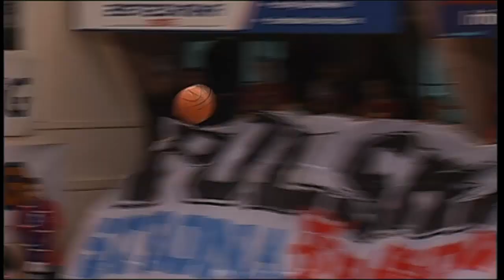Finał TBLK na Wisła.TV: Wisła Can-Pack Kraków - CCC Polkowice (mecz 2)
Wielki Finał Tauron Basket Ligi Kobiet: Wisła Can-Pack Kraków - CCC Polkowice. Mecz 1.